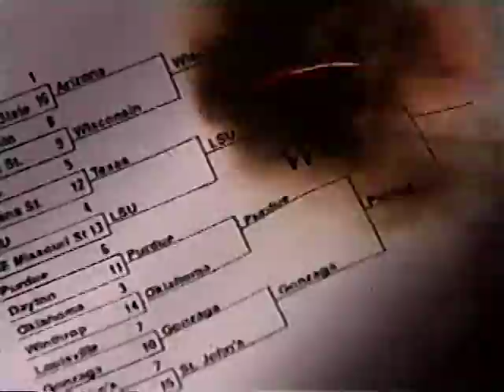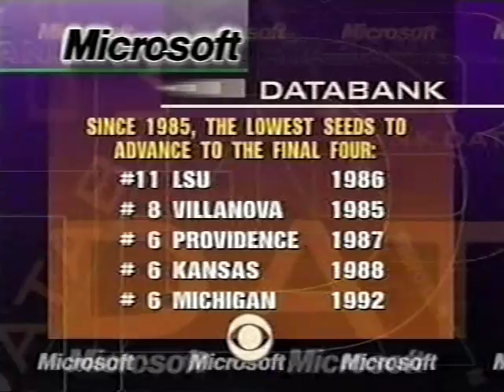2000 NCAA Tournament Regional Final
Saturday, March 25, 2000 Elite 8 Wisconsin Badgers vs Purdue Boilermakers 1st Half